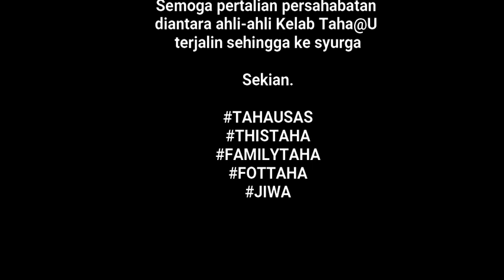VIDEO UCAPAN KHAS MAJLIS TERTINGGI KELAB TAHA@U SESI 20/21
(UPDATE : VIDEO UCAPAN KHAS MAJLIS TERTINGGI KELAB TAHA@U SESI 20/21)

Assalamualaikum wbt.

Kami dari Kepimpinan Kelab Taha@U sesi 20/21 ingin mengajak anda semua untuk menonton video ucapan khas daripada barisan Majlis Tertinggi Kelab Taha@U sesi 20/21.

Kami mendoakan agar barisan Majlis Tertinggi Kelab Taha@U sesi 21/22 akan menggalas tanggungjawab dan amanah ini dengan lebih baik.

Kami mendoakan agar Kepimpinan akan datang dipermudahkan segala urusan di dunia dan di akhirat.